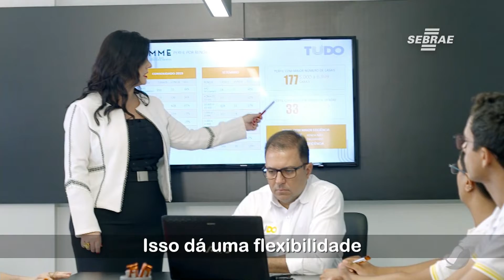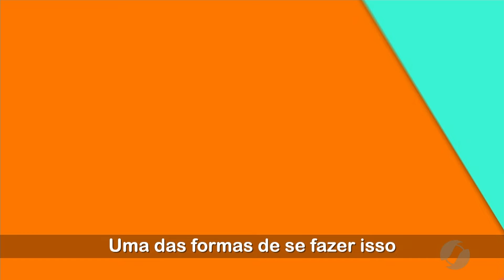JMD (26/11/19) - 'Momento Sebrae' orienta empreendedores no JMD